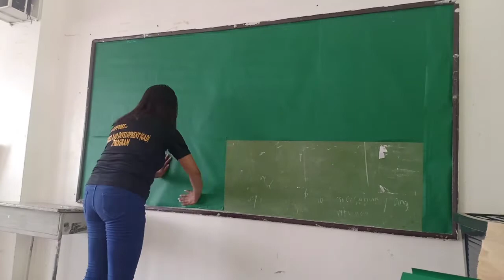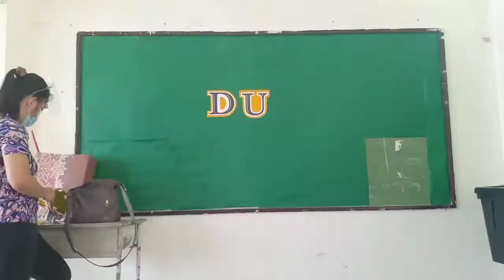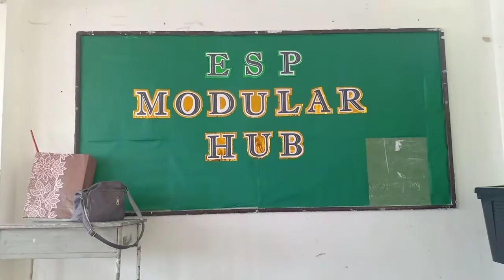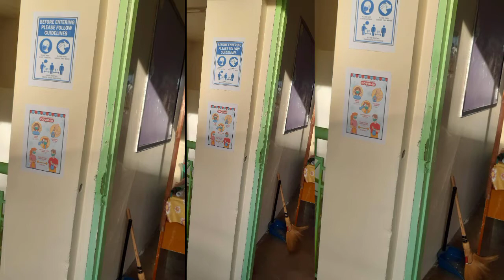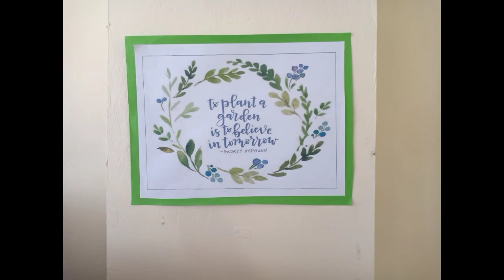WELCOME TO E.S.P. MODULAR HUB!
This is our Modular Hub.🥰 Come on! Let's see.💕